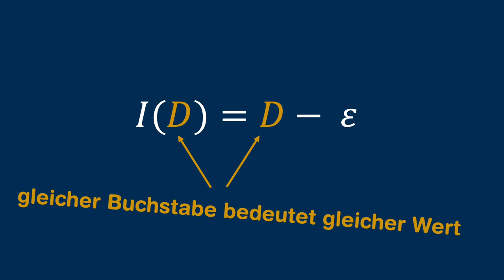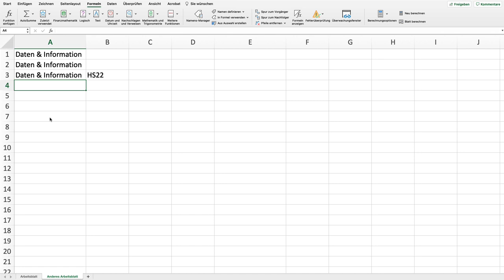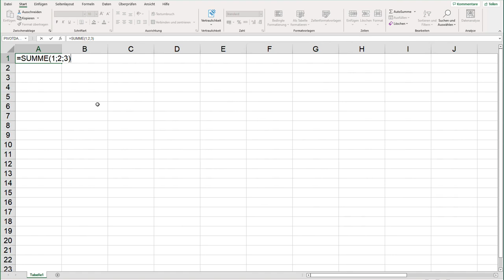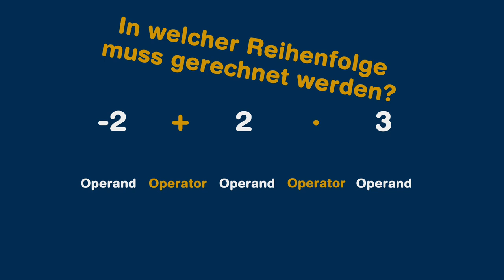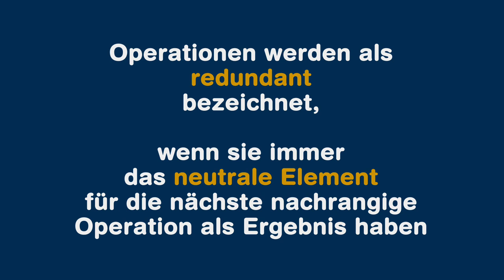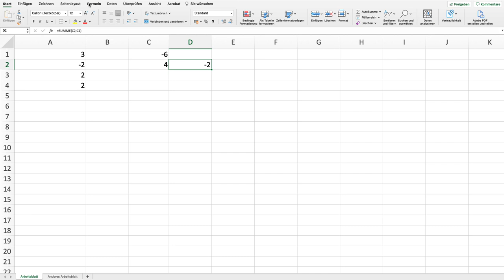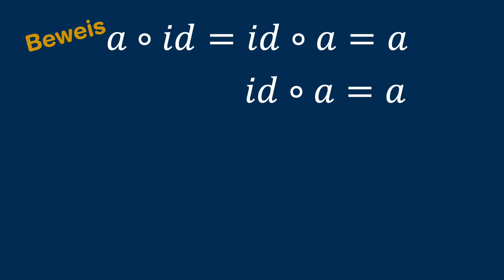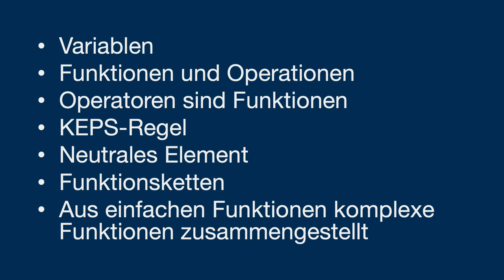DxI - Operationen, Funktionen und Operatoren (S2E02)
Dieses zweite Episode von Daten und Information stellt die Konzepte von Operationen und Funktionen vor. Diese Konzepte bilden die Basis für weitergehende Überlegungen der modernen Datenverarbeitung. Neben der Unterscheidung von Funktionen und Operationen stellt das Video Vorrangregeln für Operatoren vor, untersucht das Neutrale Element von Operatoren und führt Funktionsketten ein. Ein Teil des Videos befasst sich mit zwei einfachen Vorgehensweisen, um Aussagen formal zu beweisen.  Die eingeführten Konzepte werden mit Beispielen in EXCEL und R ergänzt.